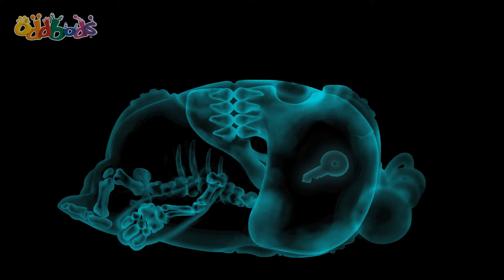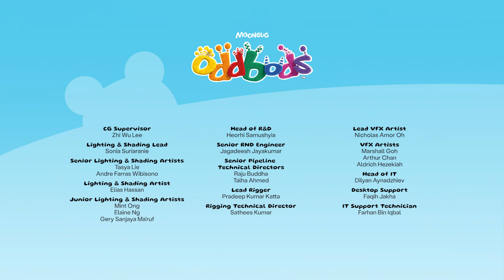กดดัน | Oddbods | การ์ตูนสนุกๆ สำหรับเด็ก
ฟิวส์กับสลิกไปอาบน้ำ จะมีอะไรผิดพลาดได้